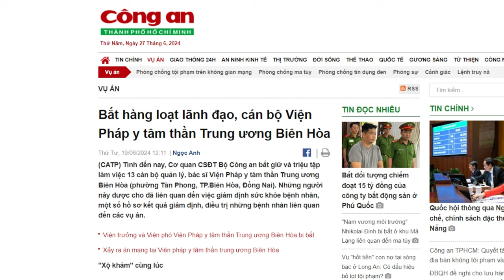Vì sao sẽ có thêm 4 Ủy viên BCT được Tô Đại “tiễn” trước Hội Nghị Trung ương 10?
Hai nhân vật cộm cán là Phan Đình Trạc và Trần Cẩm Tú, gần như, chắc chắn sẽ ra đi, thì số uỷ viên Bộ Chính trị tiếp tục rơi rụng trước Hội nghị Trung ương 10, sẽ là không dưới 4 nhân sự.